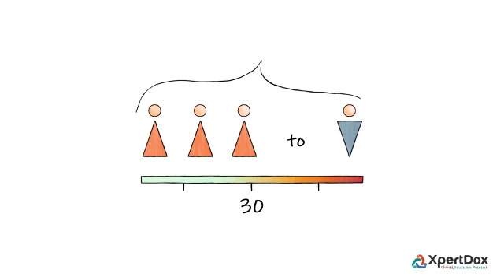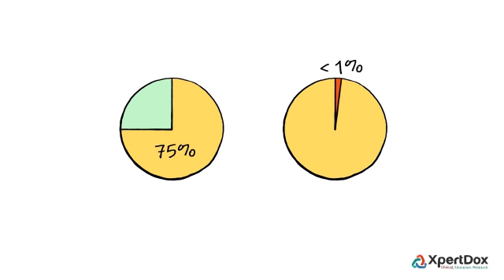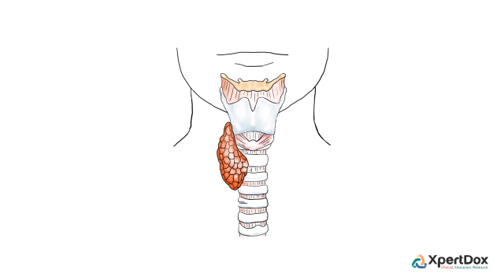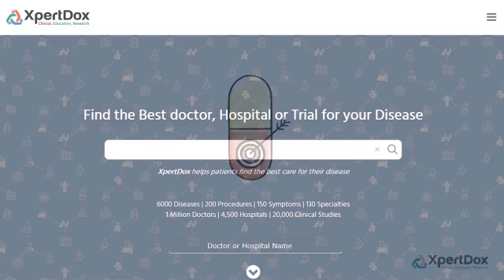What is Thyroid Cancer?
Find more information about thyroid cancer. Find best doctors, hospitals and ongoing clinical trials